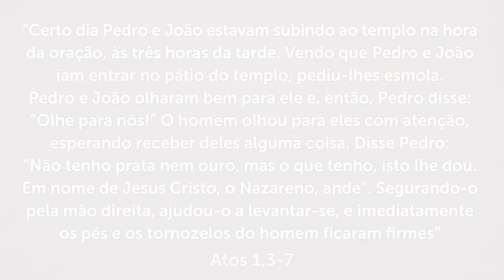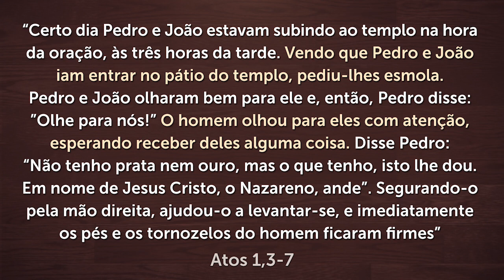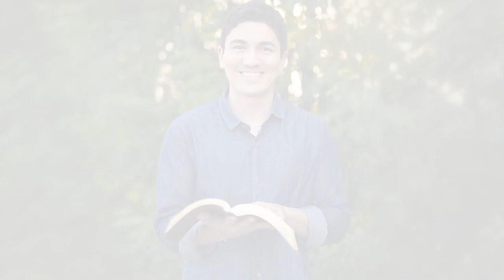ESTÁ PENSANDO EM DESISTIR? Esta Mensagem Vai Renovar a sua Fé!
Nós passamos por tantas lutas e os problemas já duram tanto tempo, que pensamos em desistir de tudo e acreditamos que nunca mais seremos felizes de verdade. Mas esta mensagem vai renovar a sua fé!

📖 Conheça o meu Curso "Transformação".